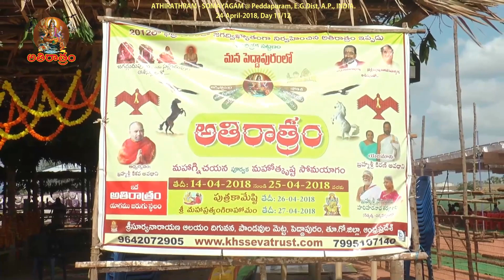Athirathram- Somayagam, Day 11/12 (PART-1), 24-April-2018 @ Peddapuram (E.G.Dist.), A.P., INDIA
ATHIRATHRAM- Mahagni Chayana Poorvaka Shroutha Somayaga Program: TUESDAY  24-APRIL-2018
3.30 a.m. to 3.30 a.m.   : Graha paathrasadanam, Praatharanuvakam, Somabhishavam, Amshu adhabhya graha homam, Prathassavanam, Somabhishavam, Graha grahanam, Bahih pavamana sthuthi, Savaneeya yagam, Prathamaajya Sashtram, Prathamaajya Sthothram, Pra- Uga Sashtram, Dwiteeyajya Sthothram - Maitravaruna Sashtram, Thrutheeyajya Sthothram - Brahmanachchamsi Sashthram, Chaturthaajya Sthohtram - Achchavaka Sashthram, Prathassavana Samapthi.

 With the blessings of Jagadguru SriSriSri Bharathi Theertha Maha Swamy and many other Sadgurus, after a lapse of Several years, a rare and composite 14 day “ATHIRATHRAM” Mahagni Chayana Poorvaka Shroutha yaga & Putra Kamesti, Sri Pratyangira Viswa Santhi SUPREME MAHA YAGAS” being facilitated by KHS SEVA TRUST, Hyderabad for the welfare and wellbeing of the entire living beings in the universe in general and humanity in particular. These Mahayagas which are aimed for the “Peace and Prosperity of entire Universe” will be facilitated from14th April 2018 to 27th April 2018, at Pandavula Metta, PEDDAPURAM - 533437, near PEDDAPURAM- SAMLAKOT “T” Junction Road, East Godavari  district of Andhra Pradesh, India. Veda Parayana and a series of HOMAS will continue through all the 14days EVENT..
 In the stewardship of  Brahmasri. Kesapragada Hariharnadha Sarma, who was popularized as “BAHU YAJNA KARTHA” who performed 16 Mahayagas continuously in the LUNAR MONTH  “KAARTHIKAM” ever since 1995 till 2010; organized and facilitated “ATHIRATHRAM” the supreme SOMAYAGA at BHADRACHALAM in 2012,   The Supreme SMARTHA YAGA “ATHIRUDRAM” at MURAMALLA in 2013, “APTHORYAMAM” Mahagni Chayana Poorvaka Shroutha  Somayaga at KURNOOL  in 2015, “AYUTHA MAHAVISHNU YAGAM” at YADADRI in 2017 as “EVER REMEMBERED MIGHTY EVENTS” in the recent centuries  history of “ANDHRA PRADESH”,  and the KHS Seva Trust Trustees concluded to organize these Maha Yagas.
The uniqueness of the above described “ATHIRATHRAM” Mahagni Chayana Poorvaka Shroutha  Somayaga is an offer to divine NATURE (Prakruthi) for providing us seasonal rains,   seasonal crops, pulses, fruits, cotton etc. and to save us from calamities, floods, famine etc.